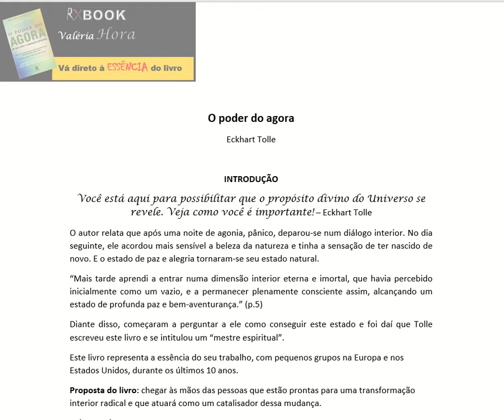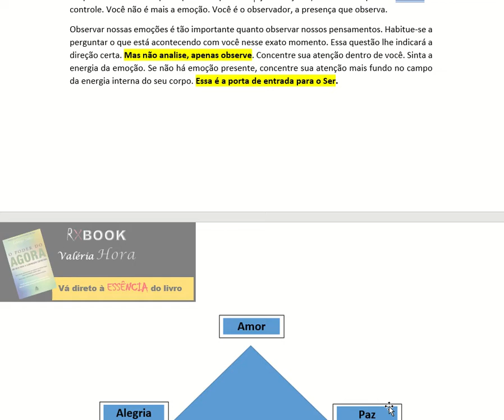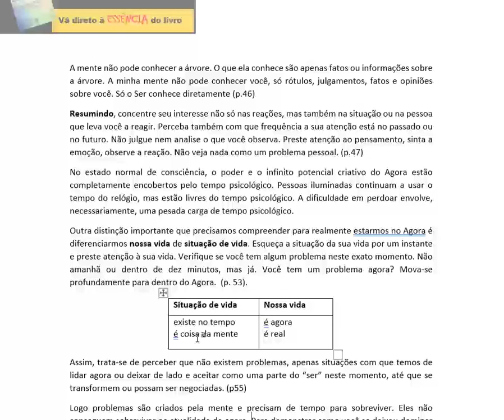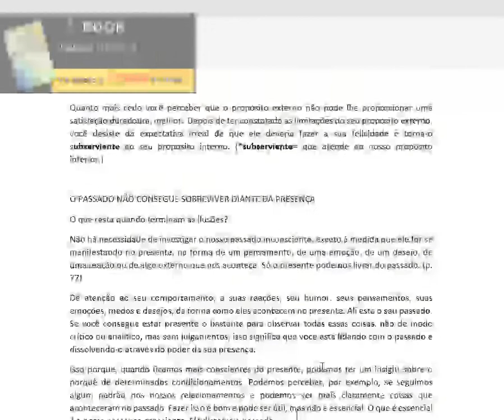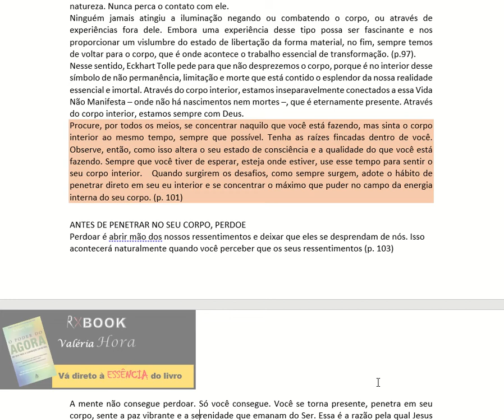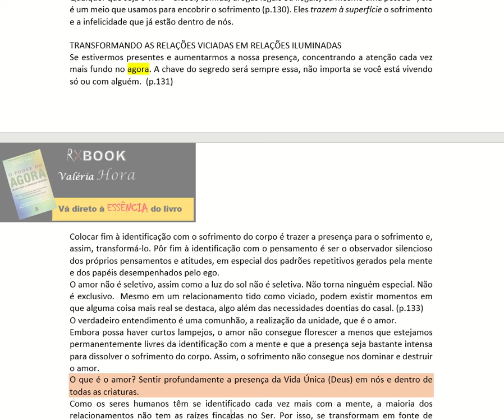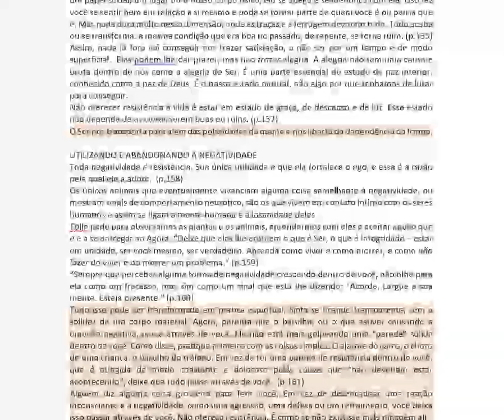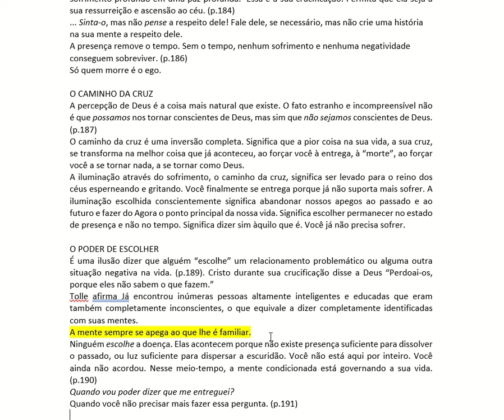O poder do agora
RXbook O poder do  Agora, de Eckhart Tolle
Vá direto à essência do livro

Como ter uma mente mais focada? Como  não ser escravo do tempo? Estas e outras questões são tratadas por Eckhart Tolle e são fielmente descritas neste RXbook.

Conto citado no vídeo:   A terceira margem do rio, de Guimarães Rosa